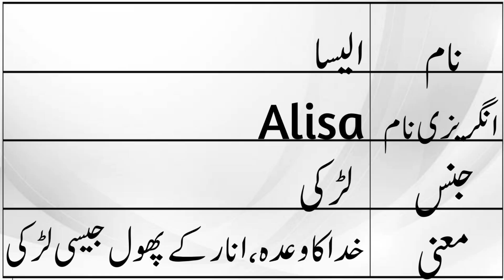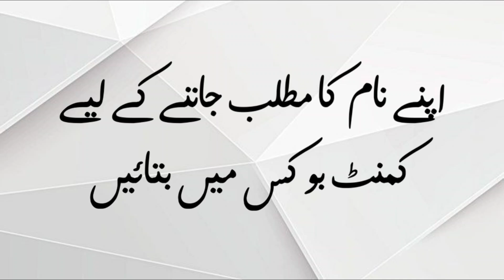Alisa Name Meaning in Urdu with Lucky Number | Alisa Naam ka Matlab kya hota hai | Names Center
Assalamualaikum
In this video you will find all kind of details about a urdu name ( Alisa ) in urdu language so must watch this video if you have questions in your mind about Alisa word or name Alisa ( Alisa is girls name ) like meaning of Alisa or Alisa name meaning , Alisa name ka matlab kiya, Alisa name ka meaning kiya hain, Alisa ka lucky number kiya hai, baby name Alisa meaning ke mane kiya hain, Alisa kis zuban ya languag ka lafaz hai. kiya Alisa muslim name hai ya none muslim name ha, kiya Alisa male or boy name hai ya girl or larki ka naam hai, Alisa urdu main kaise likhte hain or if you have any othere questions so you can ask in comments section Thanks.